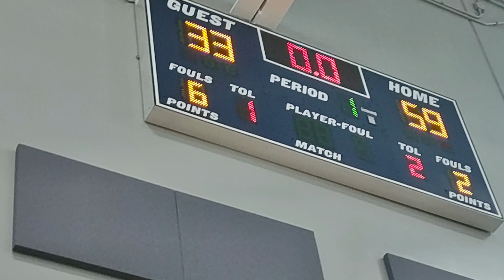❤️7th Grade Lloyd's (59-33) Win Charleston SC 5/19/24